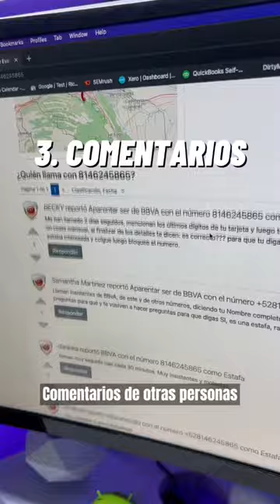👉Cómo saber de quién es un número de celular 📱✅